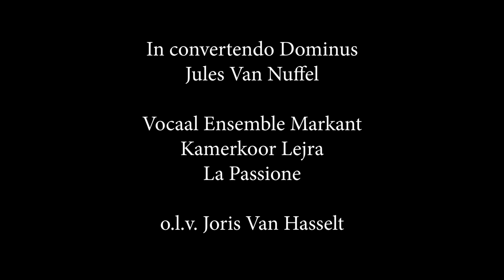In convertendo Dominus - Jules Van Nuffel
In Convertendo Dominus (psalm 126) - Jules Van Nuffel (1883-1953)

Choirs:
Vocaal Ensemble Markant Herentals
Gemengd Koor Lejra Merksem

Orchestra: La Passione
Organ : Wannes Vanderhoeven

Conducted by Joris Van Hasselt
Concert: 'Jubilate Deo'

Sint-Waldetrudiskerk, Herentals, 9th of October 2022

English translation:
When the Lord turned again the captivity of Zion, we were like them that dream.
Then was our mouth filled with laughter, and our tongue with singing: then said they among the heathen, The Lord hath done great things for them.
The Lord hath done great things for us; whereof we are glad. Turn again our captivity, O Lord, as the streams in the south. They that sow in tears shall reap in joy.
He that goeth forth and weepeth, bearing precious seed, shall doubtless come again with rejoicing, bringing his sheaves with him.

Nederlandse vertaling
Toen de Heer de gevangenen van Sion deed wederkeren, was het alsof wij droomden.
Onze mond bleef lachen, en onze tong bleef zingen.
Toen zei men onder de volkeren: de Heer heeft grote dingen voor hen gedaan.
De Heer heeft grote dingen voor ons gedaan; daarom zijn wij verheugd.
Maak, Heer, onze gevangenschap ongedaan, zoals een woestijnbeek in het zuiden.
Zij die met tranen zaaien, zullen met gejuich oogsten.
Wenend gaan zij voort, de zaaizak op de schouder, maar jubelend zullen zij naar huis
terugkeren, met graanschoven op de rug.